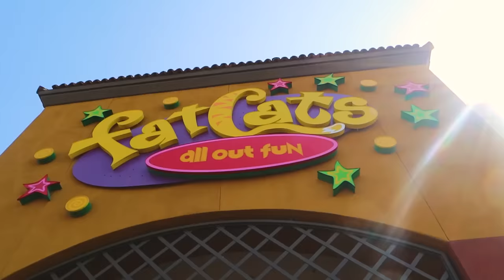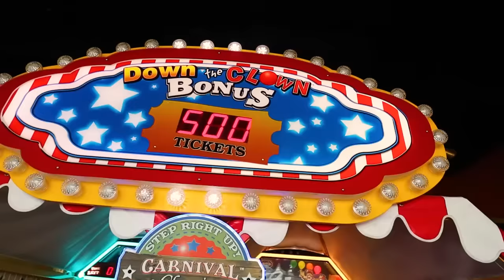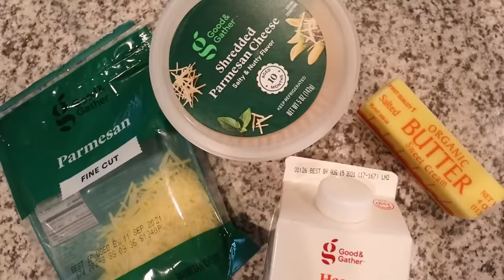Becoming Parents for a MONTH! *worst idea*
We Became Parents for a MONTH! yes you read that right.. A MONTH 😳😂Lets just say this was fun and also crazy! Watch to see what we went through having 2 new kids live with us for an entire month!